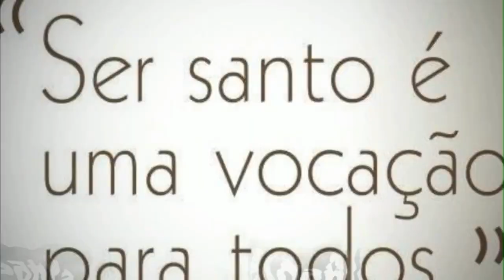Santa Edith Stein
Santa Edith tinha com nome de batismo Edith Theresa Hedwing Stein, por isso também é conhecida como Santa Edith Stein. Ela era judia de nascimento e de tradição familiar. Nasceu em Breslau, Alemanha, em 12 de Outubro de 1891 e faleceu no campo de concentração de Auschwitz, no dia 9 de Agosto de 1942. Edith Stein é reconhecida mundialmente como uma importante filósofa e teóloga cristã católica alemã. Formada em psicologia, ela foi também a primeira mulher que ousou defender uma tese de Filosofia na Alemanha! Foi discípula de  Edmund Husserl, o fundador de uma importante corrente da psicologia chamada fenomenologia. Depois, ela se tornou assistente de seu mestre.
Edith foi a caçula de onze irmãos. Seus pais, Siegfried e Augusta Courant Stein, eram judeus. Estes insistiam com Edith para que ela assumisse a fé hebraica. Santa Edith, porém, dizia-se ateia até a adolescência. Ainda assim, ela acompanhava sua mãe nas celebrações da sinagoga. Mas fazia isso mais por não querer desagradar sua mãe do que por convicção própria. Por isso, na sinagoga, ela passava a maior parte do tempo se distraindo e observando o movimento das pessoas que entravam e saiam.
Edith leu os Exercícios Espirituais de Santo Inácio de Loyola, por mero interesse acadêmico. Entretanto, ao perceber a densa espiritualidade contida nessa obra, fez os trinta dias de meditações, no fim dos quais desejou ardentemente se tornar católica. Todavia, precisou vencer ainda algumas batalhas interiores antes de chegar à conversão definitiva.

Esta chegou quando ela tinha 30 anos.  Edith foi convidada a passar algumas semanas na casa de campo de uma amiga. Certo dia, estando só na casa, apanhou ao acaso um livro na estante. Deus lhe punha nas mãos a "Vida de Santa Teresa de Ávila, escrita por ela mesma". "Comecei a ler e fiquei tão arrebatada que não consegui parar até terminá-lo. Quando o fechei, disse comigo mesma: ‘Esta é a Verdade!'"

Pediu o Batismo, tornou-se Católica e depois Carmelita. Morreu num campo de concentração nazista e deixa para nós uma belíssima história de amor a Deus e ao próximo. Participar do sofrimento de Cristo pela humanidade.

“Durante  tempo que precedeu a minha conversão e inclusive um bom tempo depois, tinha a convicção de que levar uma vida religiosa significava o abandono de tudo do mundo terrestre, para viver somente no pensamento de coisas divinas. Progressivamente aprendi a reconhecer que algo mais nos é pedido neste mundo e que, inclusive na vida contemplativa, a ligação com o mundo não deve ser rompida.
Creio inclusive que, quanto mais profunda é a atração que nos conduz a deus, maior é o dever de sair de si mesmo, neste sentido também, é descer em direção ao mundo e levar ali a vida divina.”

“Há uma vocação a sofrer com Cristo e portanto a colaborar em sua obra de redenção. Se estamos unidos ao Senhor, então somos membros do Corpo Místico de Cristo; Cristo vive em seus membros e sofre com isso, e todo sofrimento vivido em união com o Senhor é sofrimento que dá fruto porque toma parte na grande obra da redenção. É uma ideia de fundo da vida religiosa, e mais ainda da vida carmelita, através de uma livre e alegre aceitação do sofrimento pelos pecadores e participação na redenção da humanidade."

O encontro de Santa Edith com a fé católica
Por volta de seus 30 anos, Santa Edith Stein foi passar férias na casa de uns amigos na região da Baviera. Era o outono do ano 1921. Nessa ocasião, um livro caiu em suas mãos: a autobiografia de Santa Teresa de Ávila, cujo título era “Livro da Vida”. Santa Edith começou a ler por curiosidade, gostando da redação de Santa Tereza. Logo, porém, ficou tão fascinada pelo conteúdo que passou toda a noite lendo até terminá-lo ao amanhecer. Depois dessa experiência, Edith afirmou: “Aqui está a verdade!”.
Busca de conhecimento
Convicta de que tinha encontrado a verdade que tanto procurava, Edith comprou um Catecismo da Igreja Católica, um Missal e estudou esses dois livros. Depois, pela primeira vez, ela entrou numa Igreja Católica e participou de uma Missa. Como já tinha estudado, compreendeu perfeitamente os ritos, as orações e sentiu que realmente, encontrara a verdade de Jesus Cristo.
Batismo de Santa Edith
Então, resolveu se preparar para receber o Batismo. Edith passou pela preparação para o Batismo e depois foi batizada. Ela tinha, então, 31 anos e foi batizada no dia 1 de Janeiro de 1922.
Dificuldades com a família e descoberta da vocação
A família de Edith, como era natural, ficou profundamente desgostosa com a decisão da filha e cortou relações com ela durante um bom tempo. Santa Edith, porém, permaneceu firme em sua fé. Nesse tempo, dedicando-se à leitura, à oração e ao discernimento, foi amadurecendo em seu espírito a vocação para vida religiosa. Assim, em setembro de 1933, quando tinha 42 anos, Edith comunicou à mãe sua decisão de entrar para a vida religiosa na Ordem das Carmelitas Descalças.
Santa Edith Carmelita